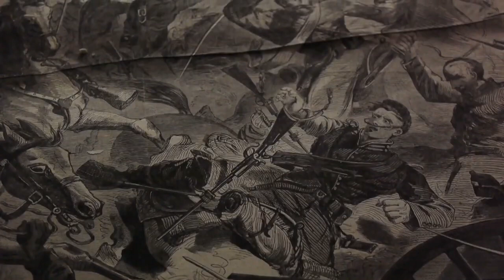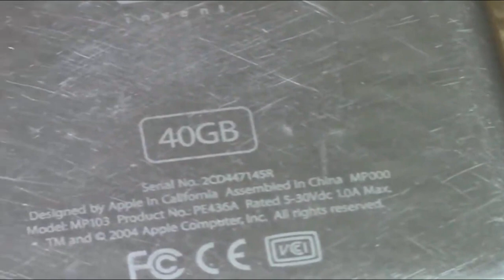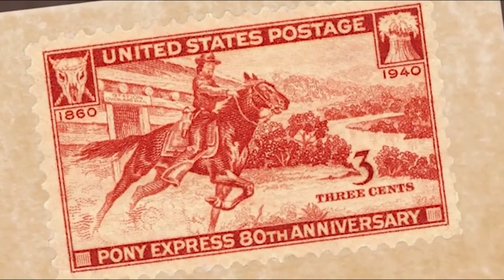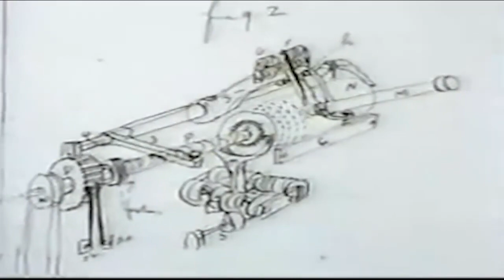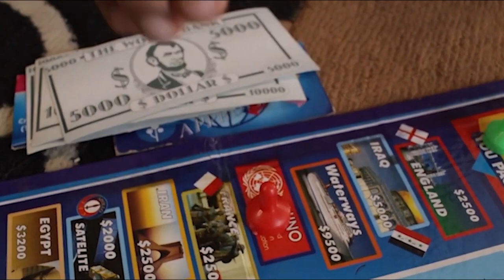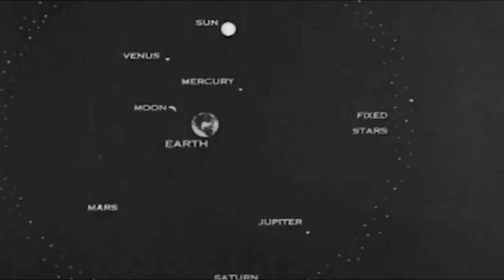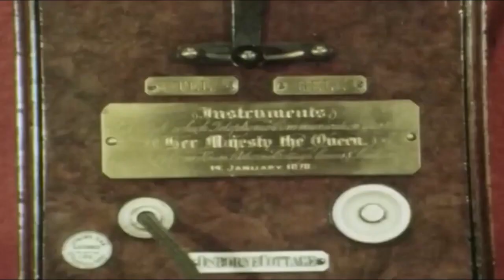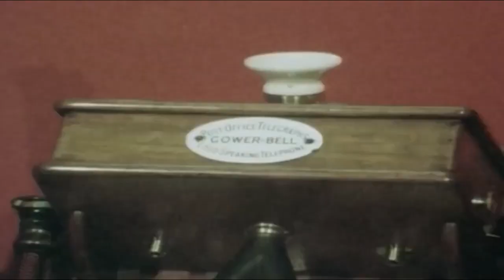Top 10 Invention Myths People Still Believe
Learn about the Top 10 Invention Myths People Still Believe

One of the most fascinating aspects of human history is the incredible inventions that have pushed our civilization forward. From the wheel to electricity, from computers

Number 10. Abner Doubleday Didn’t Invent Baseball
Number 9. Apple Didn’t Invent the iPod
Number 8. Samuel Morse Didn’t Invent the Telegraph
Number 7. Edison Didn’t Invent the Movie Projector
Number 6. Parker Brothers didn’t create Monopoly
Number 5. Marconi Didn’t Invent Radio
Number 4. Galileo Didn’t Invent the Telescope
Number 3. George Washington Carver Didn’t Invent Peanut Butter
Number 2. Alexander Graham Bell Did Not Invent the Telephone
Number 1. Edison Didn’t Invent the Light Bulb

Hello & A warm welcome to "Yves_Videos" YouTube Channel!